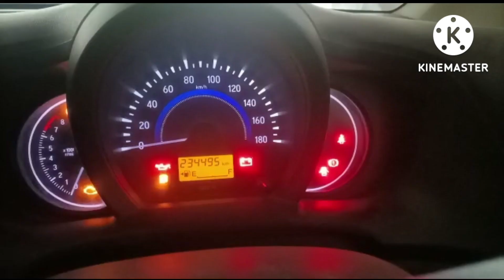XTOOL# Honda Amaze ✅ Replace Ecm Pcm With Help Xtool H6 Elite 👍 Work Done 🇮🇳📞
CAR TECHNICAL MASTER XTOOL

Authorised Dealer In New Delhi-- For Xtool India

ONLY XTOOL PRODUCT SELL
1. XTOOL PS 70 PRO ( SCANNING TOOL)
2. XTOOL H6 EB  ( SCANNING TOOL)
3. XTOOL H6 ELITE ( SCANNING TOOL)
4.XTOOL H6 PRO ( SCANNING TOOL)
5. XTOOL X100 PAD 1 ( KEY PROGRAMMING)
6 . XTOOL X100 PAD 2 ( KEY PROGRAMMING)
7. XTOOL X100 PAD ELITE ( KEY PROGRAMMING)
8. XTOOL X100 D ( KEY PROGRAMMING)
9. XTOOL X100 SUPER 2 ( KEY PROGRAMMING)
10. OBD 11 BREAK OUT BOX
11. TP 150 TIRE PRESSURE MONITORING SYSTEM
12. XTOOL D9 HD TRUCK SCANNER